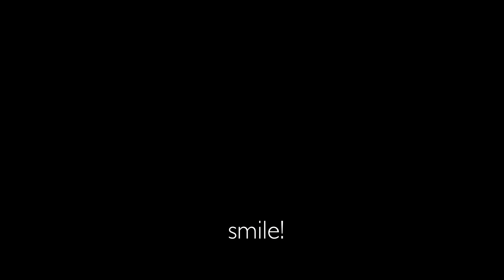Converge Montage Video